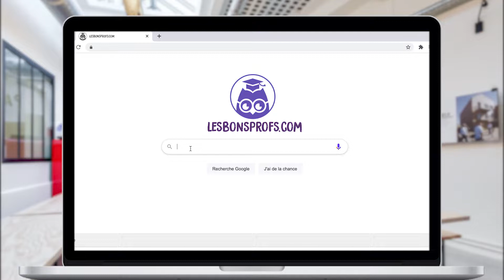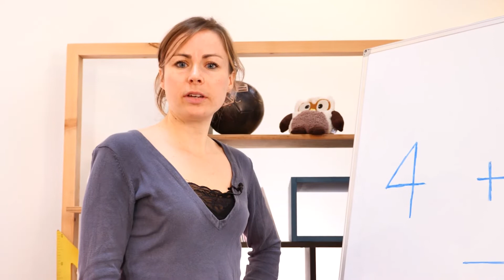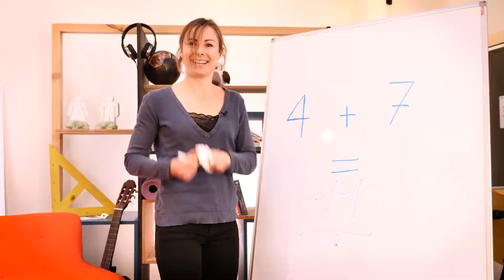Tout savoir sur les neuromythes - Les neurosciences - Les Bons Profs